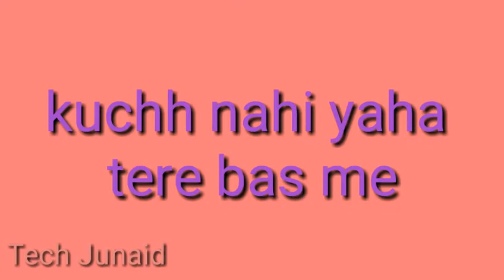Whatsapp status || Tech Junaid || samjhaya tujhe kitna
Whatsapp best video status, samjhaya tujhe kitna phir bhi , ki hai tune bs apne mann ki